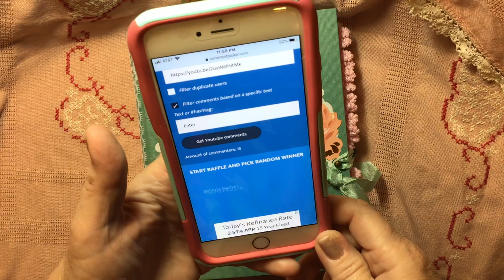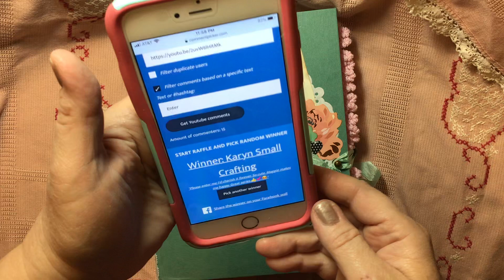Maggie Holmes Altered Book - Winner!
Thank you so very much to everyone that participated.  Thank you all for your amazing support of my channel - I appreciate you more than you know!

Crafty Hugs to you all!

Dawn